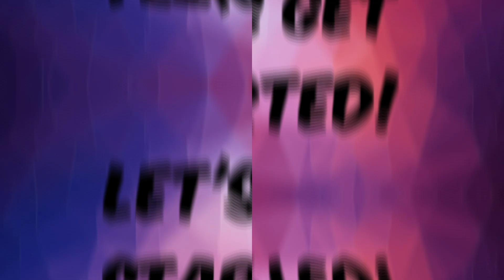Latest Plain Suits designs|plain dress designing with laces|dress designing ideas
Managing the design process from conception through to final styling.

Conducting market research to identify new trends, fabrics and seek design inspiration.